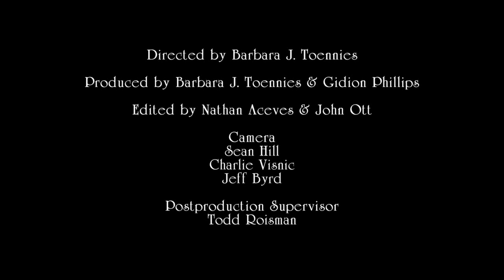Sacha Baron Cohen y su personaje en "HUGO" (2011 de Martin Scorsese)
El equipo de "HUGO" habla de Sacha en la película